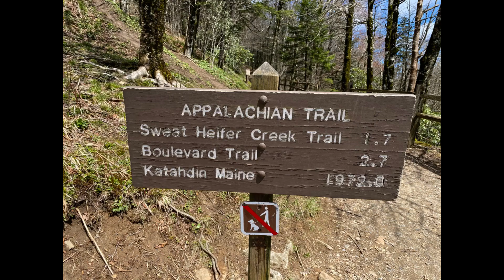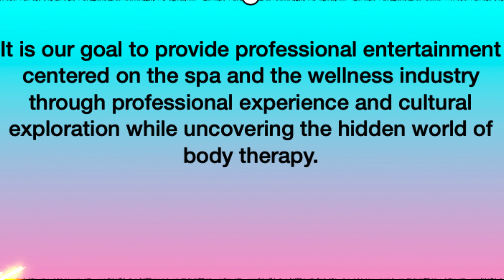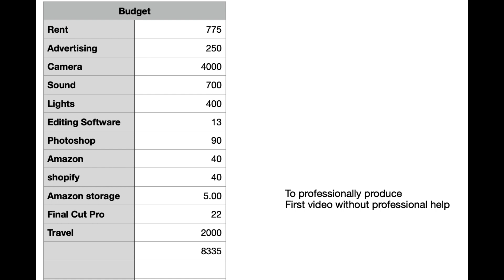Building the frame work for vlogging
Creating a business from video's will be difficult. Staying focused and true to your vision is challenging.  Here is a short description of the path that Spa Day Bound is taking in order to be successful.

Please show some support for my small business with an Amazon purchase of my Organic Earl Gray Tea